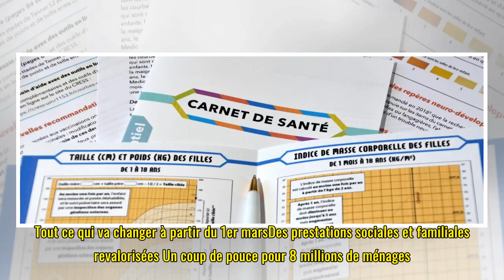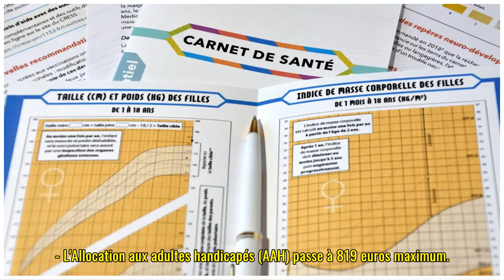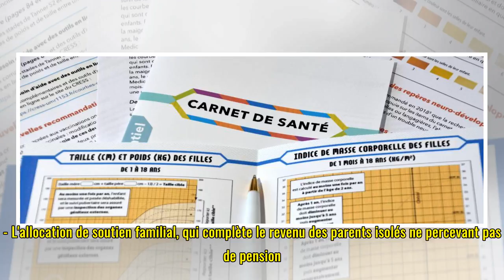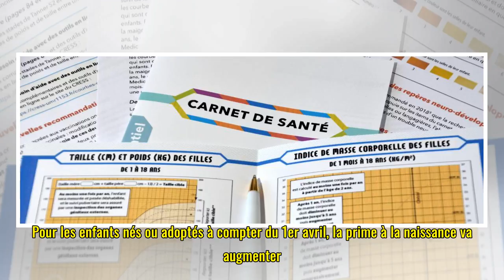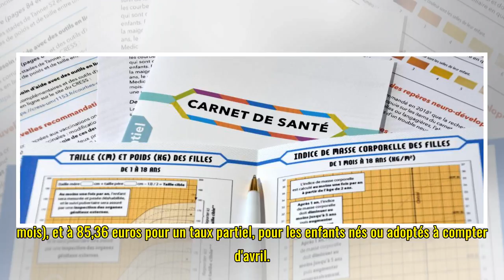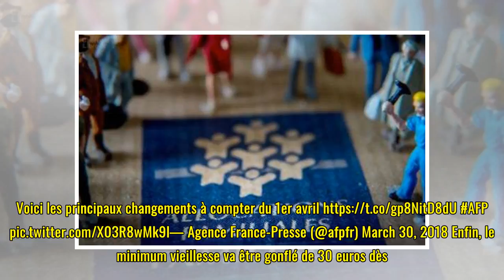Prestations familiales, carnet de santé, bouton d’urgence… Tout ce qui change à partir du 1er avril